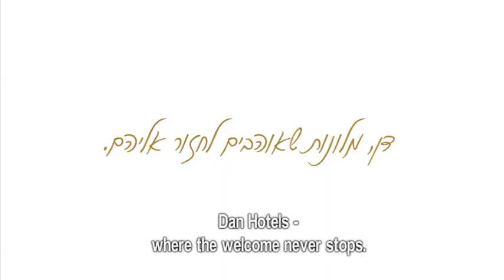הצטיינות בשרות - מלונות דן -מלון דן אילת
דן אילת, הצטיינות בשירות לחודש אוגוסט 2011 גליה סטמברג